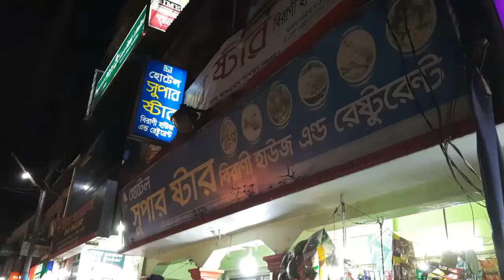সস্তায় বান্দরবানে যেখানে খেতে পারেন Bandarban Restaurant Reveiw